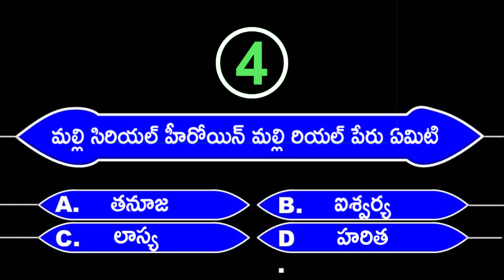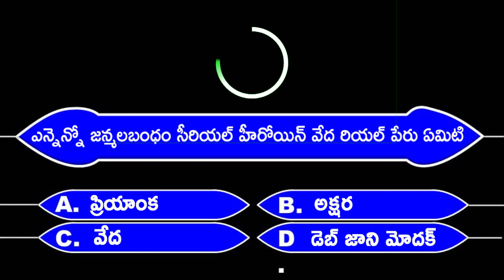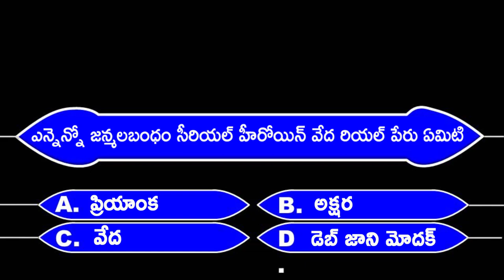Serial Quiz || Just for Entertainment || EP1 | Madhu's Rangoli